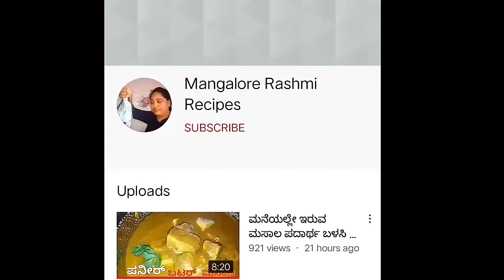ರಾಗಿ ಎಂಬ ಸಂಜೀವಿನಿಯ ಅಧ್ಭುತ ರೆಸಿಪಿ ಈ ಸೆಕೆಗಾಲಕ್ಕೆ, ತಕ್ಷಣ ದೇಹವನ್ನು ತಣಿಸುತ್ತದೆ ||Ragi Recipe in kannada